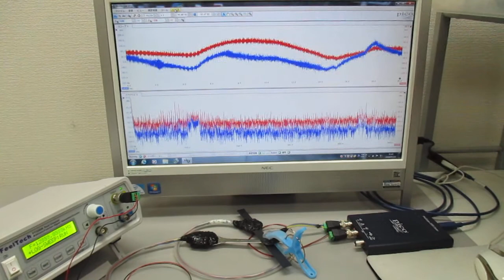オリジナル超音波実験（発振制御技術） Ultrasonic-labo